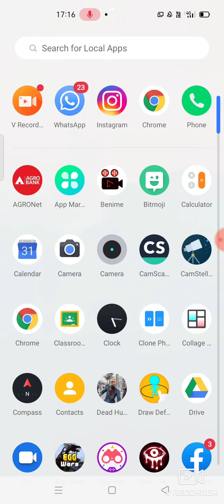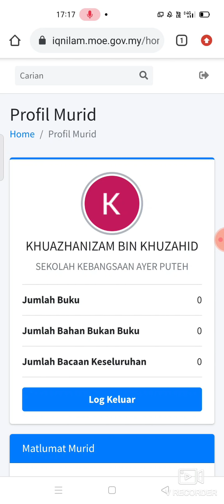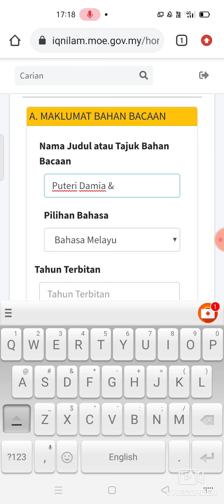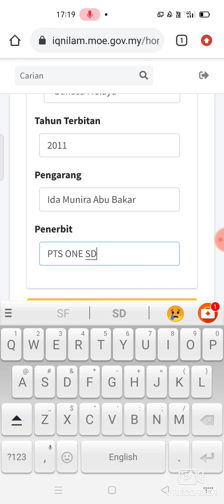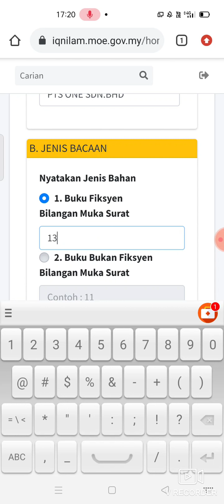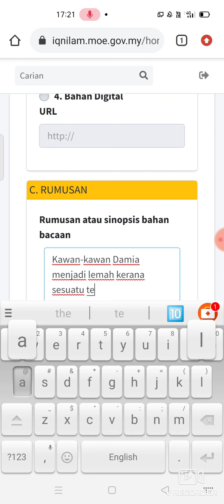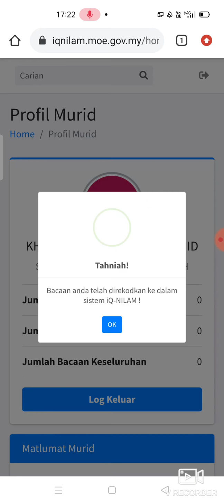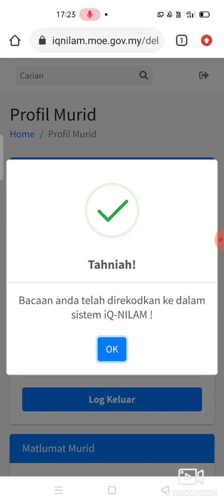iqnilam2021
CARA PENGISIAN IQNILAM 2021
KEPADA SEMUA MURID SK AYER PUTEH